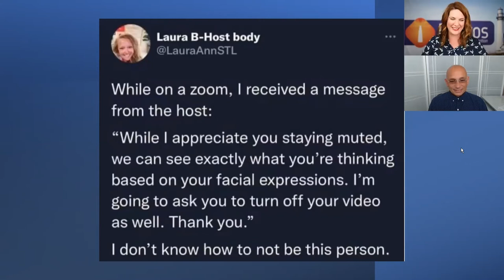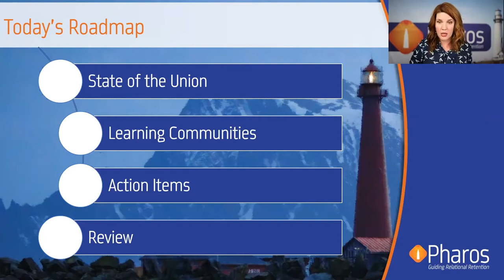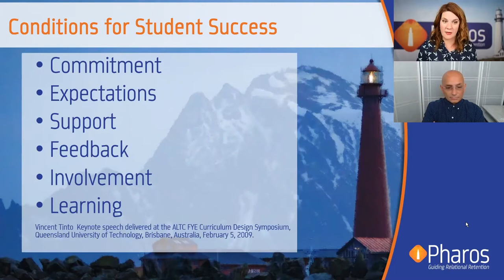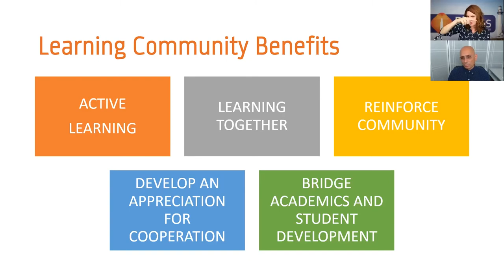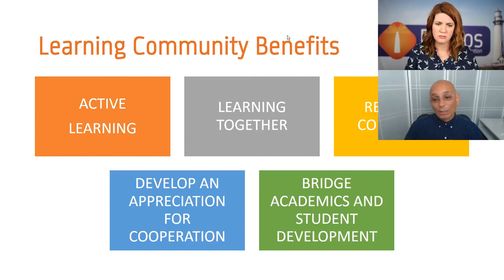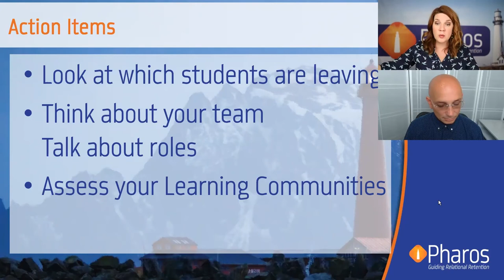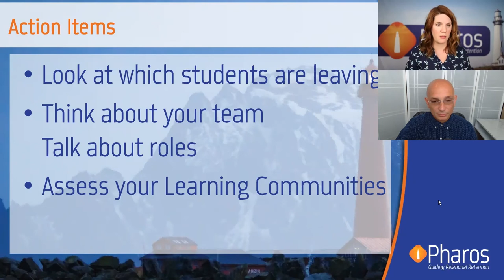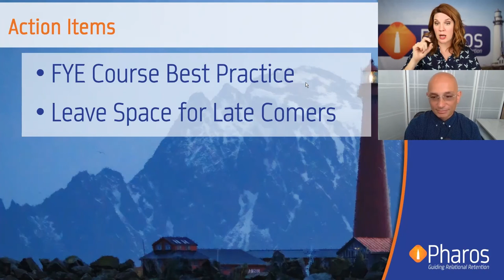Learning: The Lasting Impact of Higher Education - Cap & Gown Podcast #29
In this episode, Rachel Phillips-Buck and Anthony Melchiorri discuss the life-long generational impact of learning. Tune in as they examine the enduring value of the college experience.

Watch or listen to past episodes and sign up for weekly Zoom invites